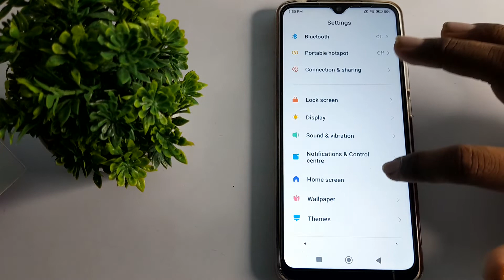how to set power menu turn on torch in redmi Note 10 Pro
how to set power menu turn on torch  in redmi note 10 pro phone|
set power back turn on torch in  redmi note 10 pro|   power menu turn on torch kaise set   kare redmi note 10 pro phone |
redmi note 10 pro phone main  power menu turn on torch kasai set   kare|  power menu turn on torch set  kare  in redmi note 10 pro